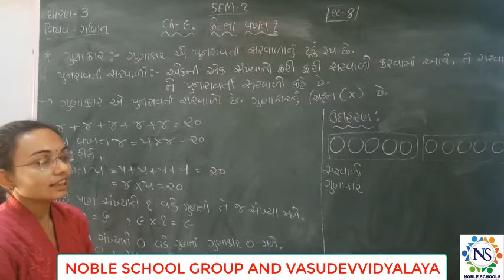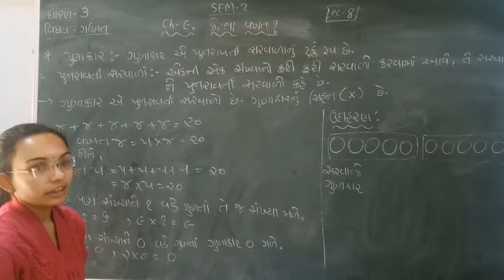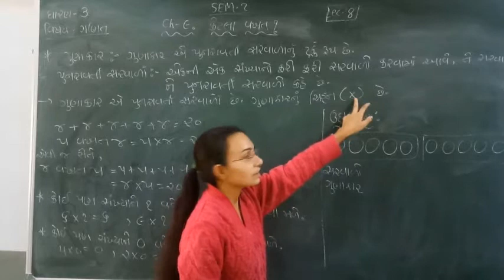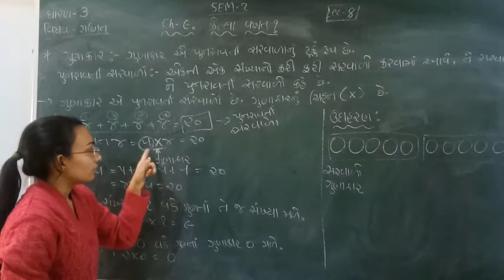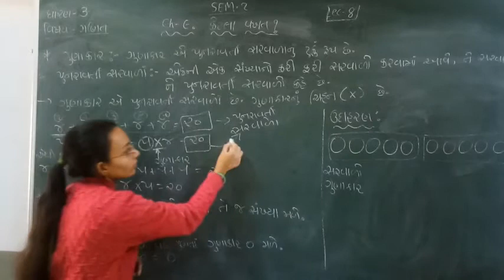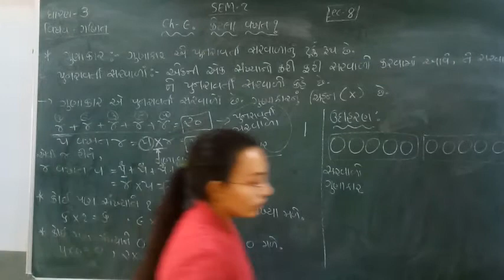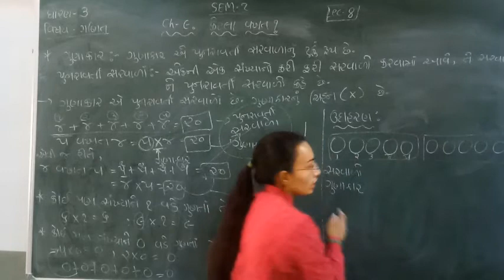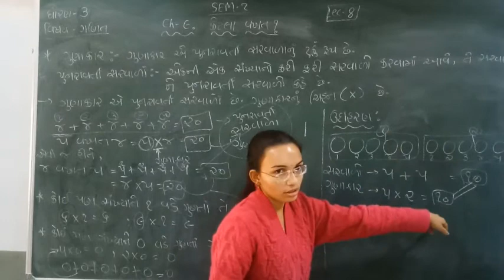Standard - 3 Mathematics Semester - 2 lecture - 8 By Nidhimadam